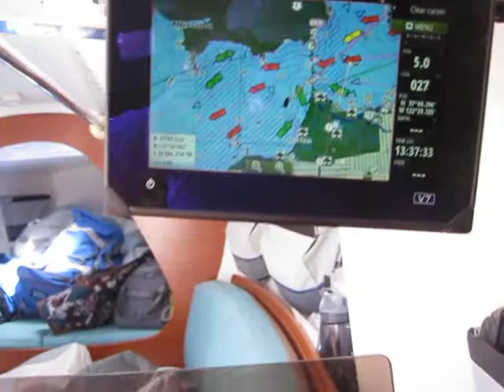Archambault A35 - A Little Jaunt Under the GG Bridge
This was a practice sail to better familiarize part of our delivery crew with the handling characteristics of the A-35.